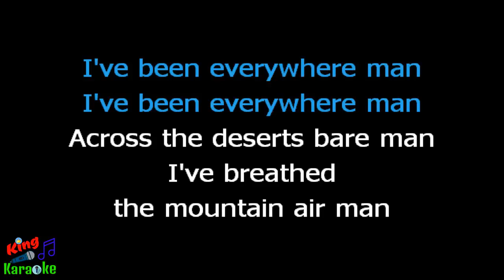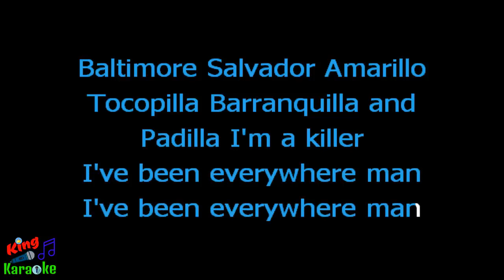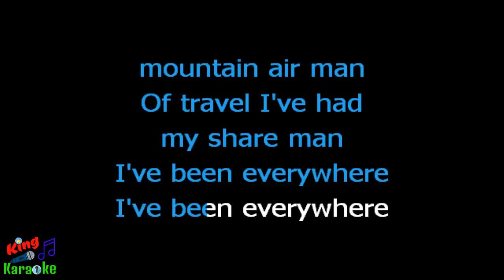🎤 Johnny Cash - I've Been Everywhere Karaoke Version - King Of Karaoke